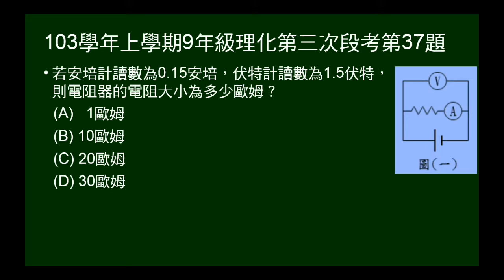103學年上9年級理化三段第37題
給安培計、伏特計讀數，問電阻。